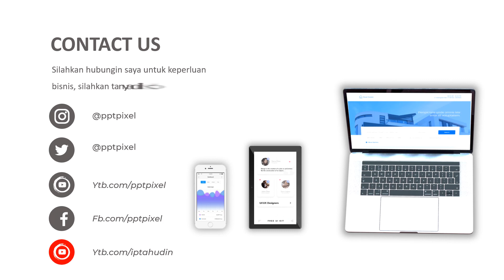Iklan salad buah yoghurt, salad sayur mayonaise, salad buah mayonaise, salad roll, salad ala hokben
Iklan salad buah yoghurt, salad sayur mayonaise, salad buah mayonaise, salad roll, salad ala hokben. Video berikut adalah video company profile perusahaan digital. Nama perusahaan di video ini hanyalah fiktif belaka. Hanya sebagai contoh saja.